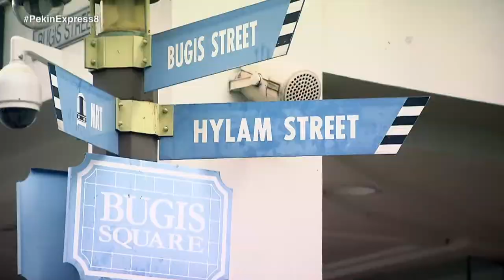Pekin Express Singapore (Trailer)